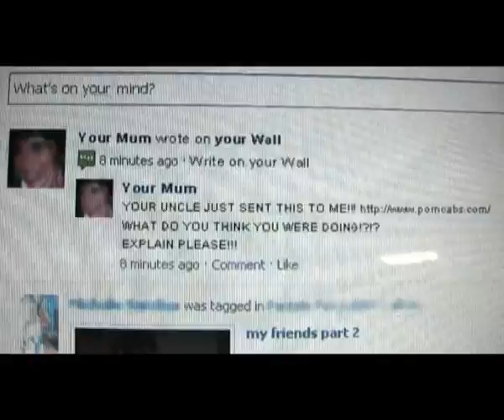THE BIG NIGHT OUT: Episode 4 - Porn Cabs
Sex in the back of  cab turns to dire consequences...